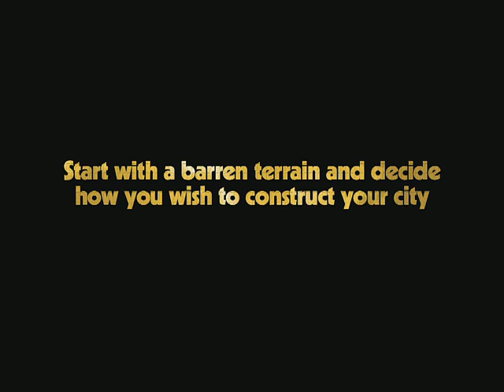Sim City Societies Evolution Trailer